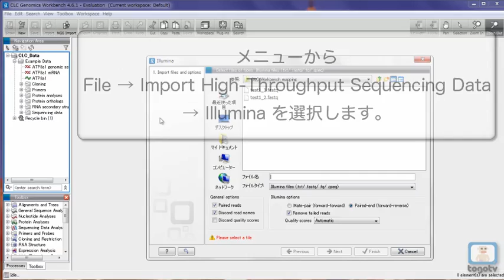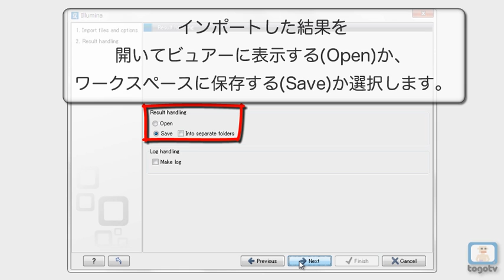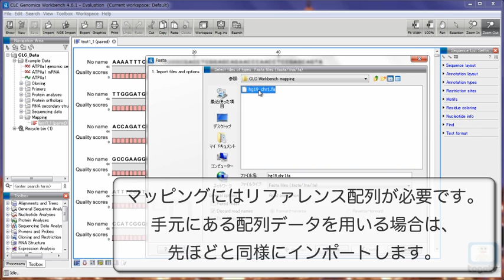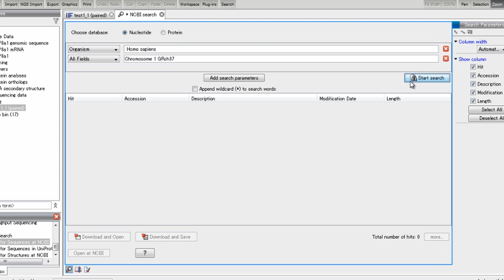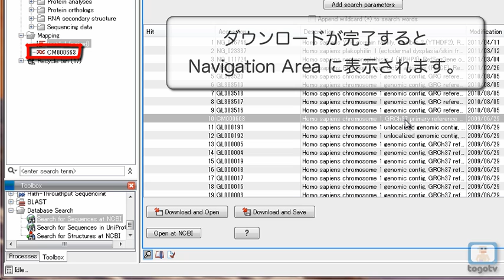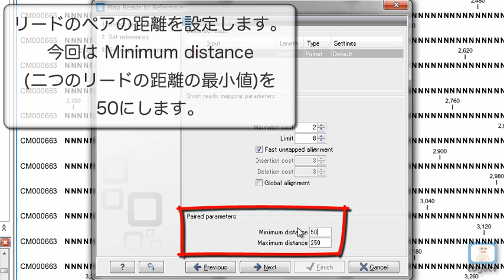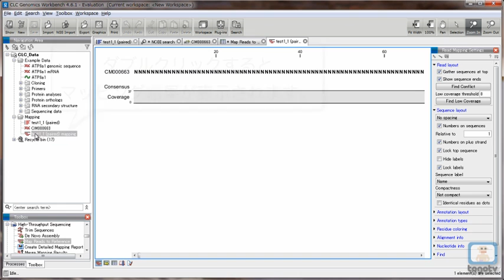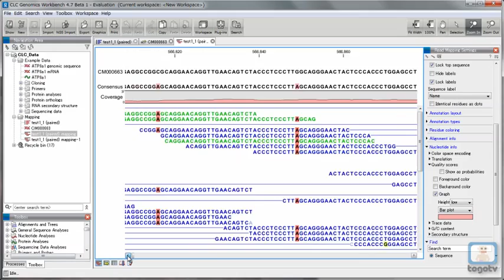CLC Genomics Workbench でショートリードのマッピングを行う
CLC Genomics Workbench は CLC bio 社によって提供されているゲノム解析ツールの商用パッケージです。
生命科学データの解析に使われるいろいろなツールを統合されたインターフェースで扱うことができます。
今回は NGS データの解析に欠かせないショートリードのマッピングの方法を紹介します。